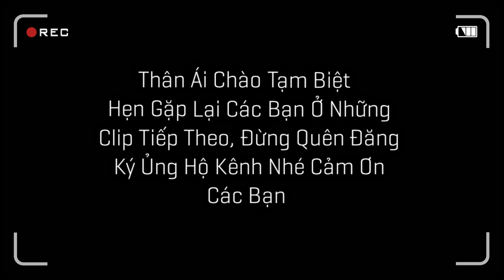Sau Bao Ngày Mong Chờ Hôm Nay Mắt Xéo Của Mình Cũng Đã Nở / Quế Nghịch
Sau Bao Ngày Mong Chờ Hôm Nay Mắt Xéo Của Mình Cũng Đã Nở
zalo của mình. Không Ba Chín Chín Bảy Bảy Sáu Bảy Bốn Sáu